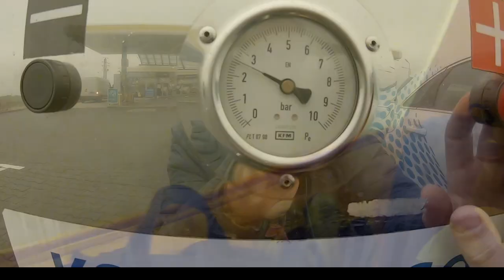STAROGRÓD (KIEŁP) listopad i lot z deformacją 23-11-21